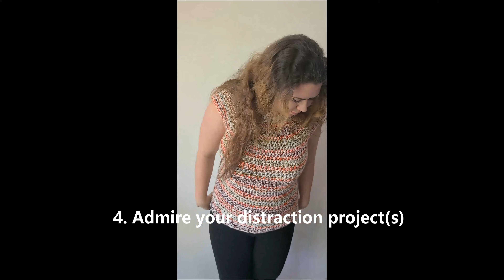Making a comfy cotton summer top and avoiding responsibility